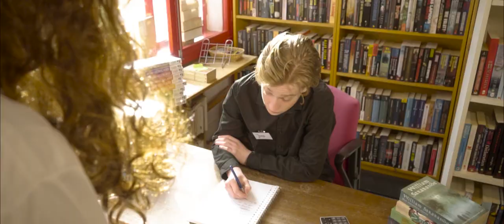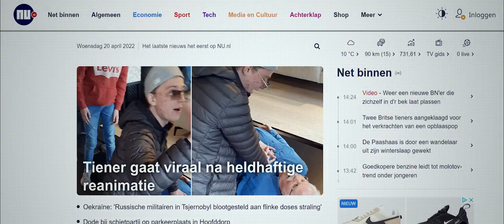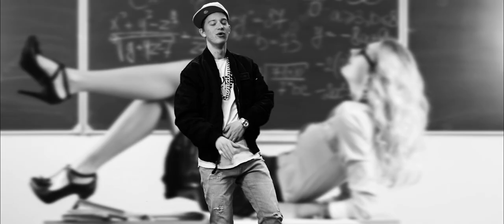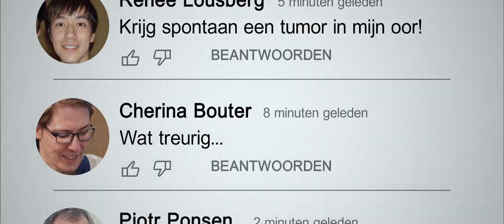TJOEP | KORTE FILM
TJOEP

In opdracht van de Dutch Filmers Academy.

Jeffrey de Wit       Scenario, regie en montage
Teun Roelofs        Camera
Raul Fernandes    Geluid

Rik Apeldoorn            Joep
Marco van Hintum    Jezus
Chantal Wijnen          Journaliste